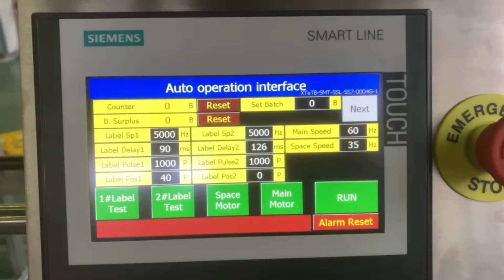Hang Tags Auto Feeding Labeling Machine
Miss Tina
Skype: tina517m
Wechat : Tina517m